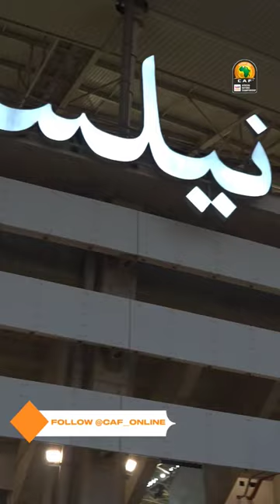The TotalEnergiesCHAN2022 opener was out of this world! 🇩🇿